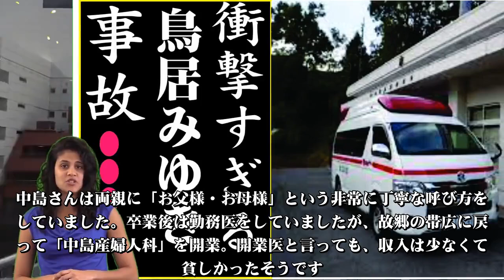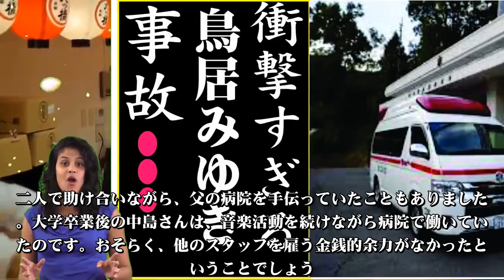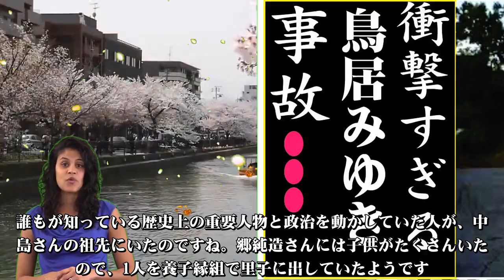鳥居みゆき、今現在の様子がヤバすぎる・・・